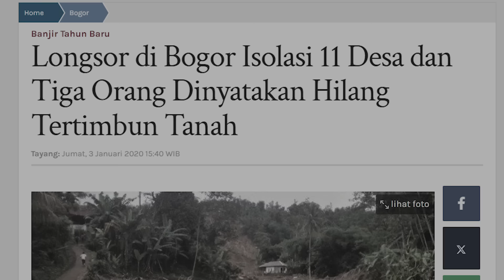SEREMNYA PARAH NIH !! HOROR PASCA LONGSOR DI BOGOR BARAT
Narasumber : Tomy

Kejadian Longsor di Bogor Barat pada tahun 2020 membuat kampung halaman Tomi mengalami musibah yang membuat beberapa rumah warga hancur dan akses jalan tertutup tanah merah, malam itu sebelum kejadian longsor dipagi hari Tomi yang tinggal di Jakarta menikmati malam tahun baru bersama teman-teman kerjanya, sebelum kejadian itu Tomi dan teman-teman nya mendapatkan firasat yang tak enak. Keesokan hari nya mereka mendapat kabar dari keluarga bahwa terjadi longsor, mereka pamit dari tempat kerja untuk menuju kampung halaman. Banyak dokumentasi asli yang Tomi bagikan setelah Tomi sampai disana. Kejadian horor pun timbul ketika kampung halaman Tomi ditinggalkan untuk menungsi. Tomi, warga sekitar, dan beberapa relawan mendapat teror dari korban bencana longsor tersebut. Bagaimana kisah mistis Tomi selama berada di kampung halaman nya?